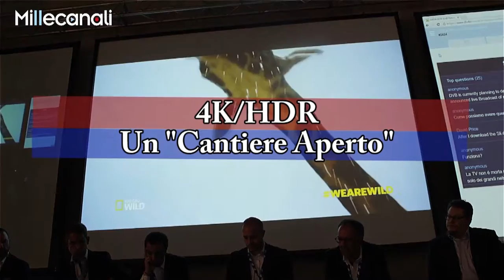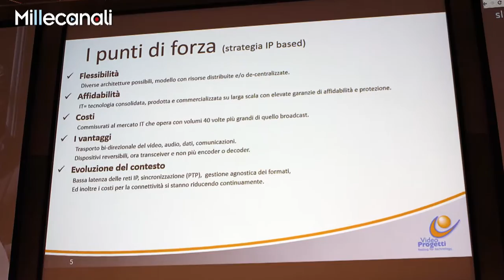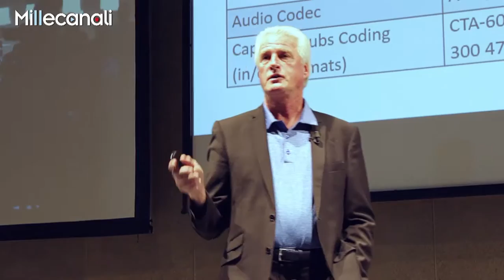Il parerere di Carlo Struzzi su UHD/4K HDR di Lucca 2016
Intervista a Carlo Struzzi di Video Progtti per conoscere la sua opinione su l'UHD/4K HDR, di cui si è discusso durante la prima giornata di lavori di Lucca 2016. Video realizzato per il magazine Millecanali.